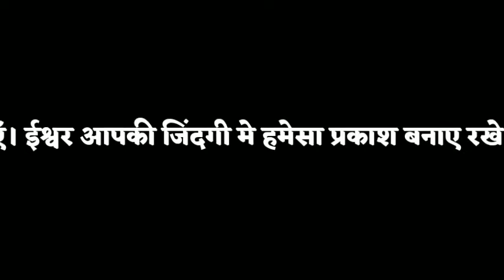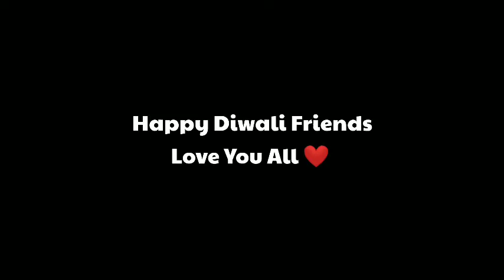Celebration Me Hua Popat😂😂।। Dosto Ne Diya Surprise।।1k Celebration 🎉 😍।।Thank You & Love U All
Celebration Me Hua Popat😂😂।। Dosto Ne Diya Surprise।।1k Celebration 🎉 😍।।

action camera for vlogging👇
Mobile use for vloging 👇
Laptop use for vloging 👇
Mic use for vloging 👇
tripod use for vloging 👇
Mobile I Use👇
Tripod I Use👇
Mic I Use👇

1k Celebration
Ganesh
Explorer Uttarakhand
Uttarakhand Culture
Uttarakhand Vlogs
Uttarakhand Tourism
Pahadi Vlogs
Pahadi
Pahadi lifestyle Vlogs
Village Vlogs
Kumaoni Vlogs
Garhwali Vlogs